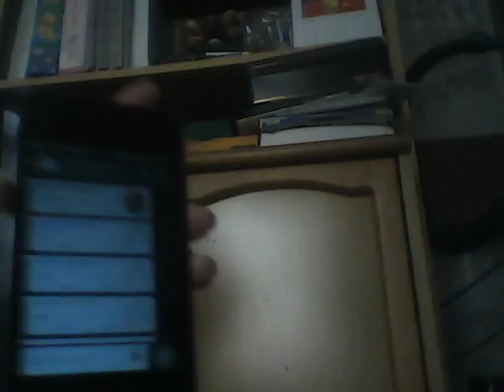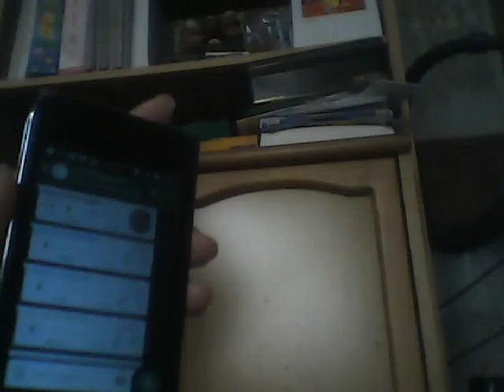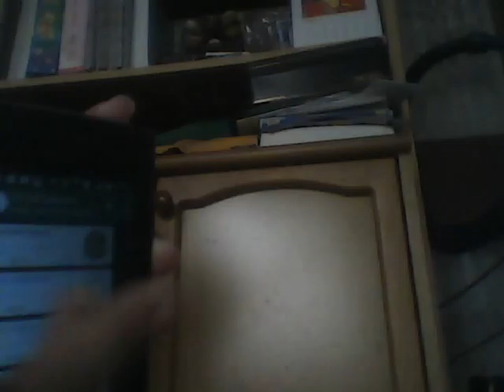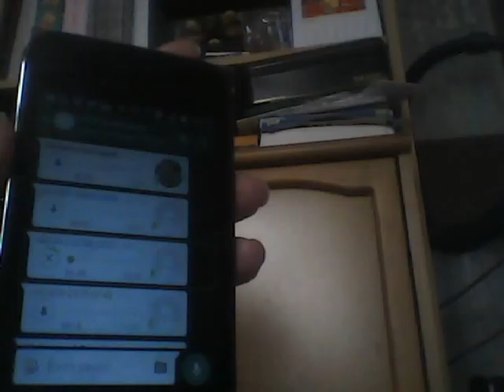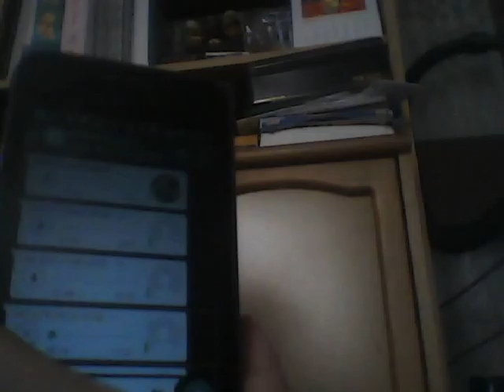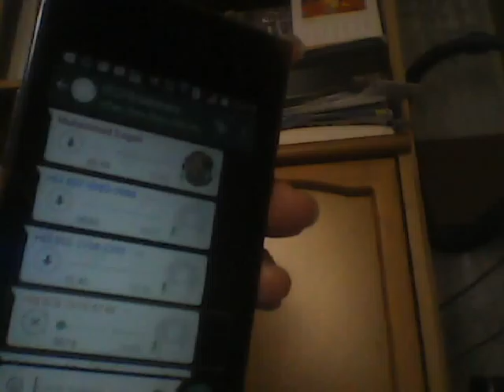review nerima voice not di whatsapp versi 2 16 21